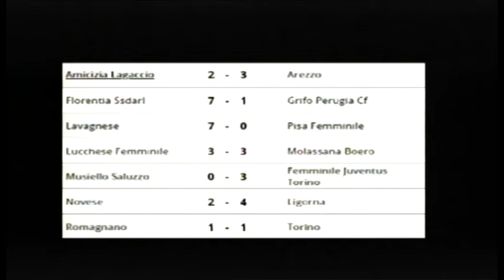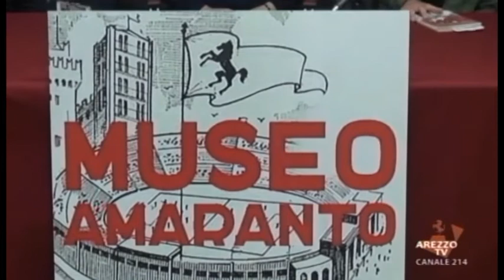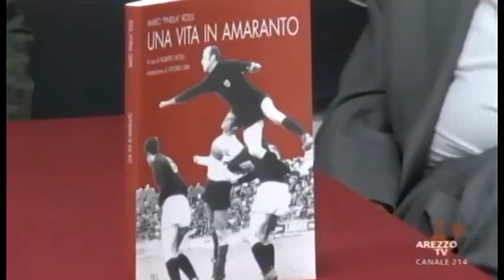Mondo Amaranto, puntata del 17-05-2018